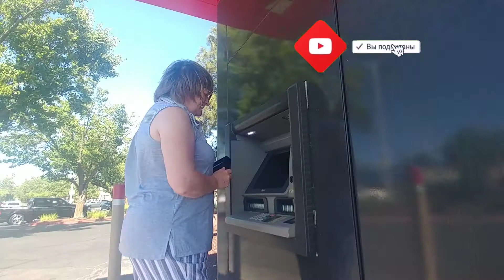ВЛОГ\\мой ДЕНЬ\ жарим ДРАНИКИ ПОЮ КАРАОКЕ